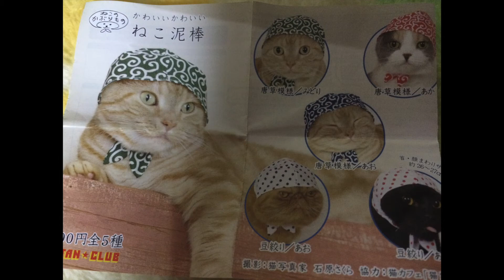Biko & Bikke Chronicle 2016 (1)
2016 Nemuro
Sen-chan, Monzen Trip to see Mother